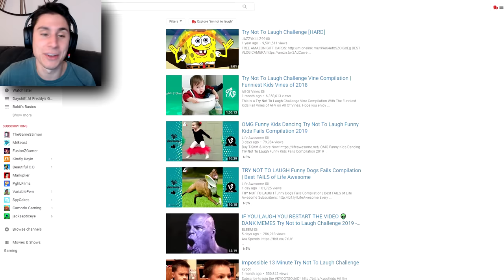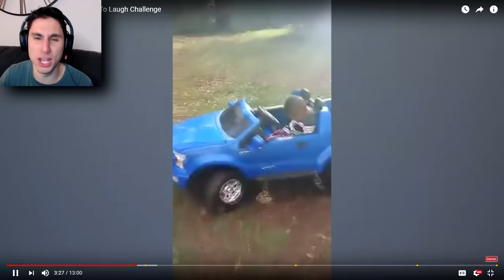TRY NOT TO LAUGH CHALLENGE 2019 | The Frustrated Gamer | You Laugh You Lose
Try not to laugh challenge 2019 with The Frustrated Gamer! Today I will be taking on an Impossible You Laugh You Lose challenge video! Many of you have been asking for a Try not to laugh challenge 2019 video and today is finally the day! I have found some of the most Impossible You Laugh You Lose challenge videos on YouTube so let's see how far I can make it before I laugh! If you would like to see more of these Impossible Try Not To Laugh Challenge videos let me know and send me your favorite funny videos in Discord!